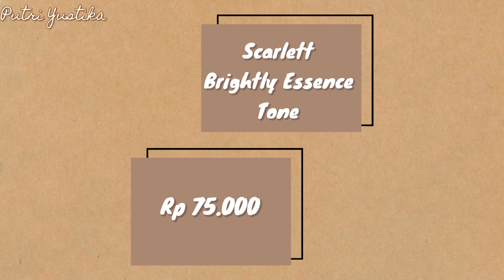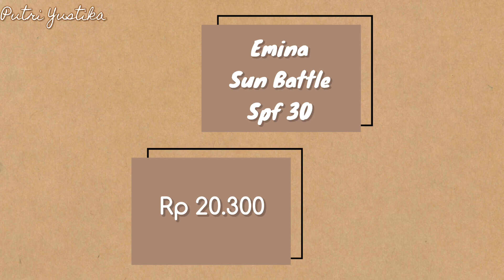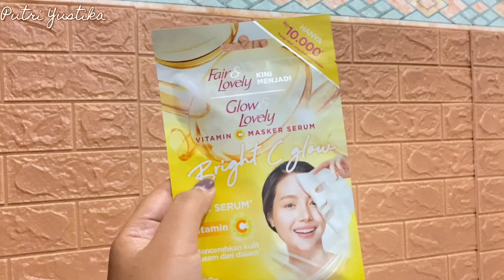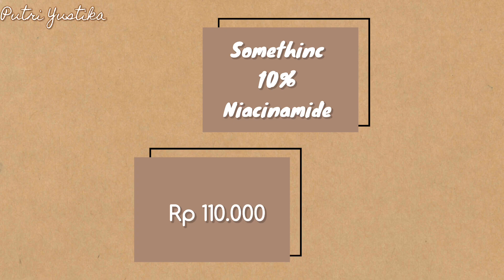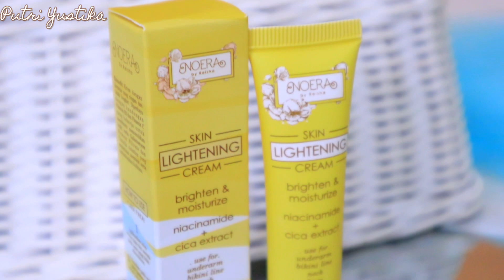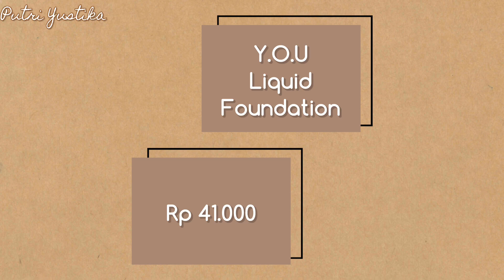Oktober Favorite 🥰 : Skincare , Bodycare & Makeup 💁‍♀️✨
menyusul

MUSIC